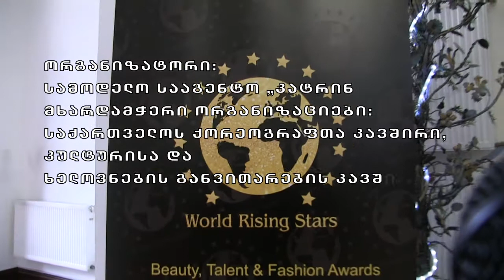WORLD RISING STARS-2018